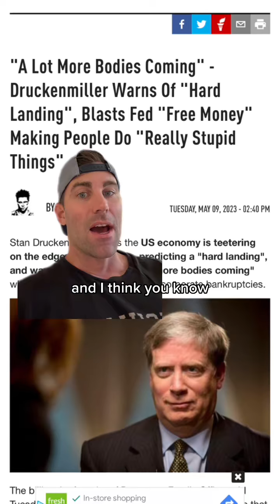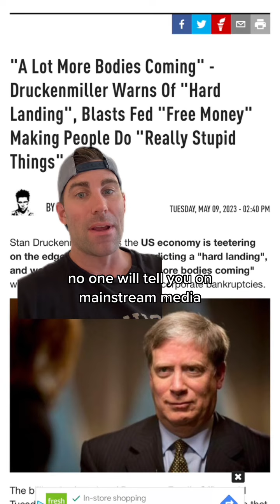Legendary investor Stan Drunkenmiller say U.S